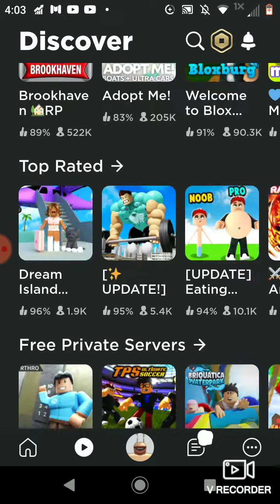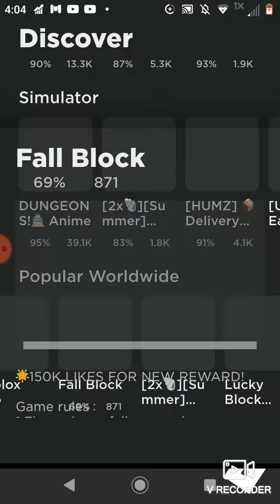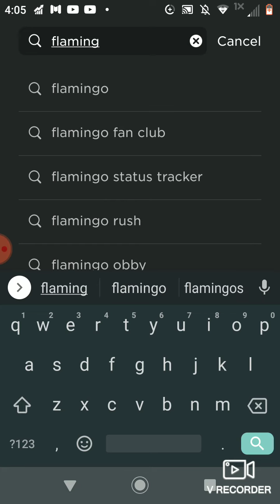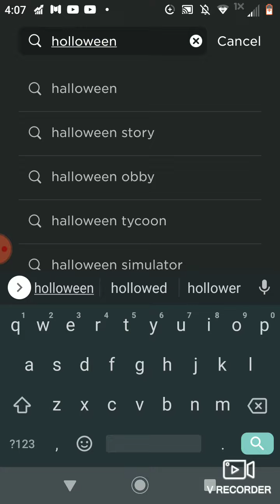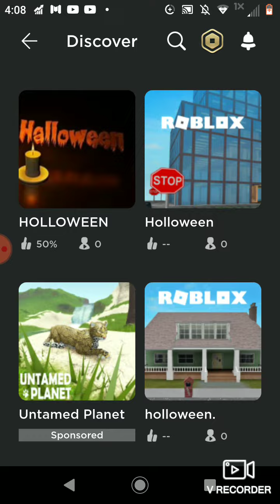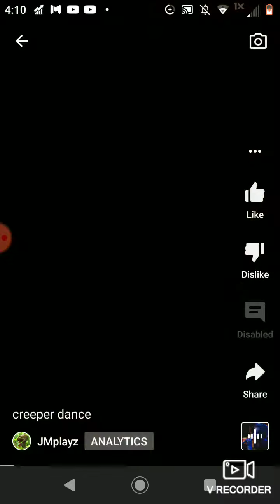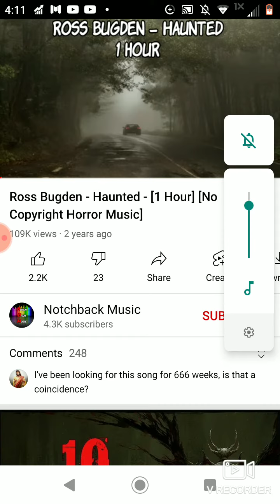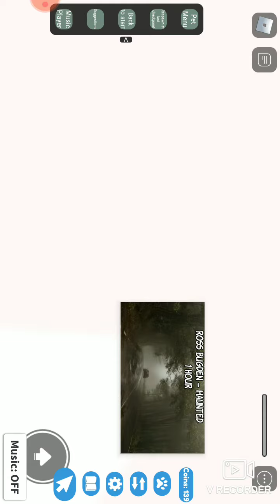random games on Roblox part2